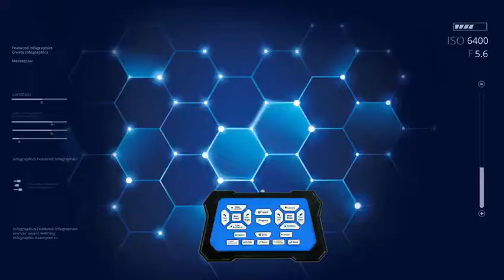Vector Robot Inteligente Robot Toy Gesture Sensing Smart Walk Singing Dance Education Toys Children